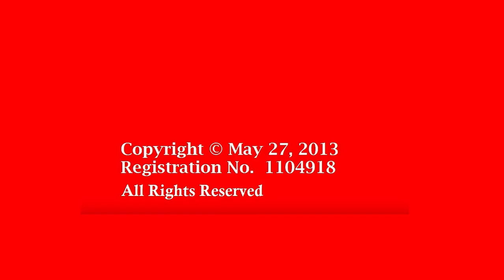Season 6 Episode 6 Panettone and Mangiacake’s Sweet Revenge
Both Panettoni & Cake require sugar; oh so sweet revenge.